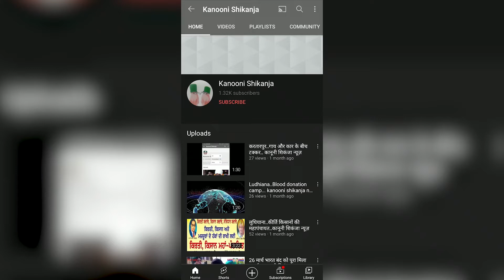ਸਾਹਨੇਵਾਲ ਵਿੱਚ ਪੈਂਦੇ ਪਿੰਡ ਕਨੇਚ ਦੇ ਠੇਕੇ ਤੇ ਲੋਕਡੌਨ ਦੌਰਾਨ ਸ਼ਰੇਆਮ ਹੋ ਰਹੀ ਸ਼ਰਾਬ ਦੀ ਵਿਕਰੀ |Kanooni Shikanja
ਥਾਨਾ ਸਾਹਨੇਵਾਲ ਦੀ ਹੱਦ ਵਿੱਚ ਪੈਂਦੇ ਪਿੰਡ ਕਨੇਚ ਦੇ ਠੇਕੇ ਤੇ ਲੋਕਡੌਨ ਦੌਰਾਨ ਚੋਰ ਮੋਰੀ ਵਿੱਚੋਂ ਸ਼ਰੇਆਮ ਹੋ ਰਹੀ ਸ਼ਰਾਬ ਦੀ ਵਿਕਰੀ ਦੀ ਜਦੋਂ ਪੱਤਰਕਾਰਾਂ ਨੇ ਕਵਰੇਜ਼ ਕੀਤੀ ਤਾਂ ਮੌਕੇ ਤੇ ਆਏ ਪੁਲਿਸ ਕਰਮਚਾਰੀ ਭਲਵਾਨੀ ਗੇੜਾ ਦੇ ਕੇ ਮੁੜੇ ਅਤੇ ਉਹਨਾਂ ਪੱਤਰਕਾਰਾਂ ਨੂੰ ਮਿਲਣਾ ਵੀ ਜਰੂਰੀ ਨਹੀਂ ਸਮਝਿਆ ਇਸਦੇ ਉਪਰੰਤ ਬਾਅਦ ਵਿੱਚ ਵੀ ਵਿਕਦੀ ਰਹੀ ਸ਼ਰਾਬ ਠੇਕੇਦਾਰ ਨੇ ਪੱਤਰਕਾਰਾਂ ਨੂੰ ਲੈ ਲਾਲਚ ਦੇਣ ਦੀ ਵੀ ਪੂਰੀ ਕੋਸ਼ਿਸ਼ ਕੀਤੀ ਗਈ।ਇਹ ਪੂਰੇ ਮਾਮਲੇ ਤੇ ਥਾਨਾਂ ਸਾਹਨੇਵਾਲ ਦੇ sho ਦਾ ਕੀ ਹੈ ਕਹਿਣਾ ਤੁਸੀ ਵੀ ਸੁਣੋ।
REPORTER : HARJINDER SINGH JHAJJ